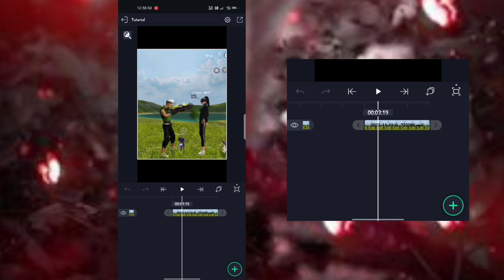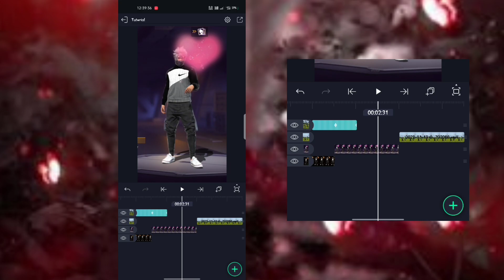How to Add STREAKS BLUR ☄️🧡|| Tutorial in Alight Motion ❤️😍 || By @Proxy_Eagle_Gaming 🌚🌸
Guy's In This Video I am Going to give you Top 5 Cc Presets for alight motion..❤️🥵

♻️ XmL :- Comment Section Check karo 🤪

⦁📱Device :- Realme 6i (4/64)
⦁ 💻 Created By :- Proxy

⚙️ 𝖠𝗉𝗉𝗅𝗂𝖼𝖺𝗍𝗂𝗈𝗇 𝗎𝗌𝖾𝖽

1.  𝖠𝗅𝗂𝗀𝗁𝗍 M𝗈𝗍𝗂𝗈𝗇 4.0.4
2. VSCO
3. Capcut
4. Meitu